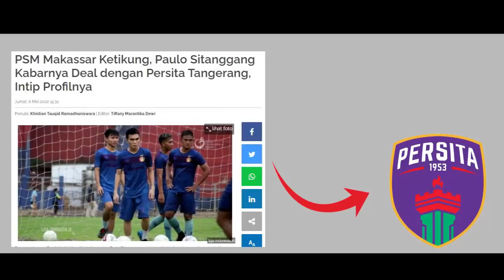15 BERITA TRANSFER LIGA 1 2022 TERPANAS: 9 NAMA SUDAH RESMI, SIMIC OTW AREMA, ARTIGAS GABUNG PERSIS?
Bursa Transfer 8 Mei 2022

Sejumlah tim mulai melakukan persiapan untuk menatap musim berikutnya. Meski bursa transfer Liga 1 musim ini belum dibuka, namun beberapa tim sudah mulai bergerak.

Hai Youtube...
Selamat datang di Channel Kullu-Kullu...

Ada yang rumor, ada juga yang sudah resmi. Meski beberapa informasi masih rumor, namun berita ini tetap hangat untuk dibahas. Ini dia deretan berita transfer Liga 1 dan Liga 2 yang paling update. Simak ulasan kami berikut ini ya.